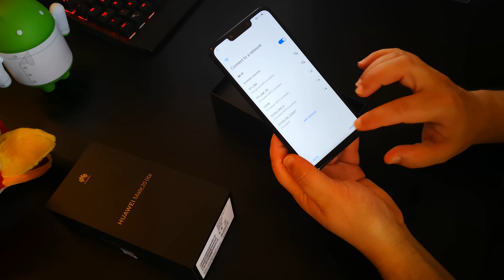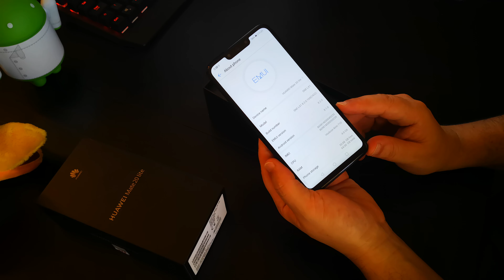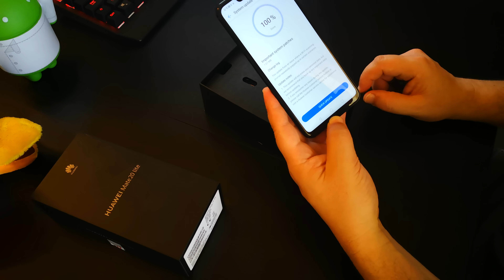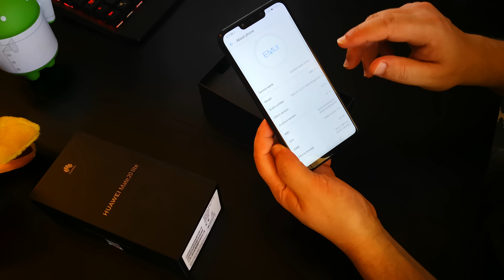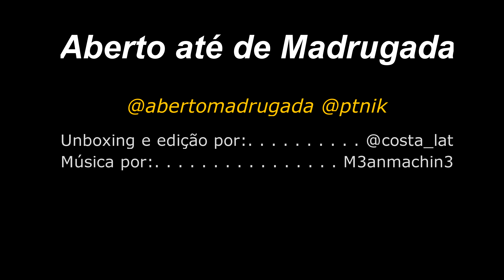Mate 20 Lite - Unboxing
Unboxing e primeiras impressões sobre o Mate 20 Lite da Huawei